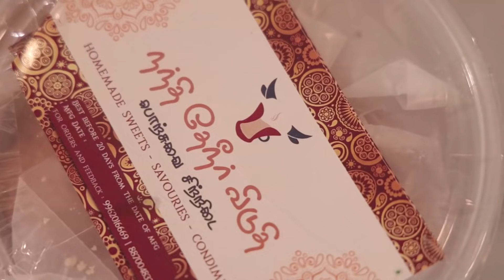உலக வலையொளி வரலாற்றில் முதல் முறையாக | Promo | Rajavel Nagarajan | Pesu Tamizha Pesu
TRIPR
"The Power Of Fashion"
 அதிரடி தள்ளுபடி
OFFERS ARE AVAILABLE AT ALL TRIPR SHOWROOMS.

பாரம்பரியான இனிப்பு மற்றும் கார வகைகளை வாங்க
நந்தி தேநீர் விடுதி

Help to Save Umblachery Breed

This is an initiative to save the Umbalchery cattle from migration and slaughter house. We are hosting an adoption campaign where one can adopt a cow. Please do contribute and share.